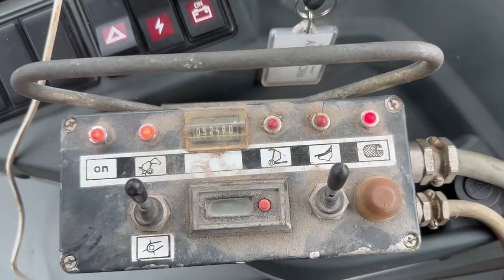Greenland RF120L Baler, D&A Kidd LTD